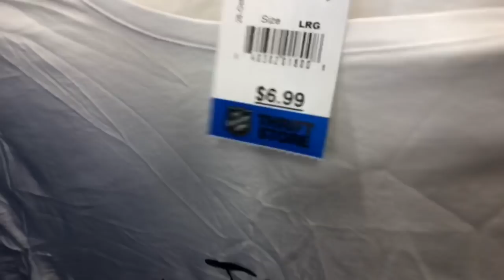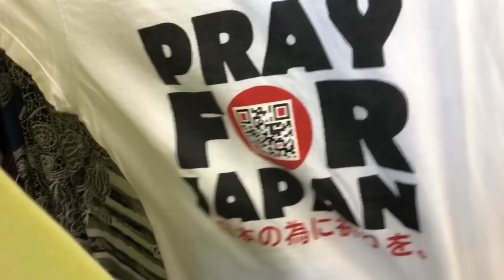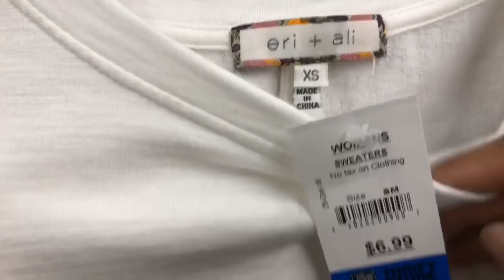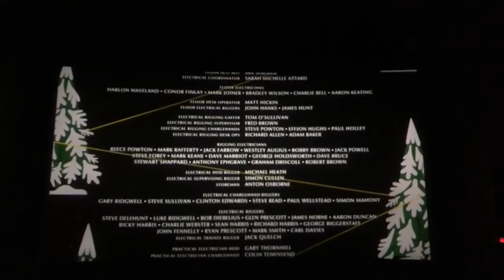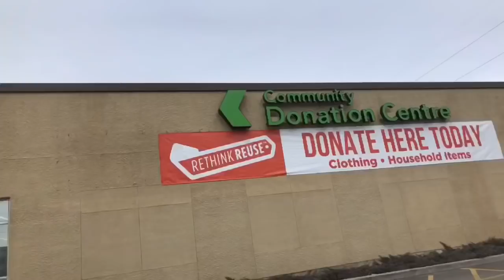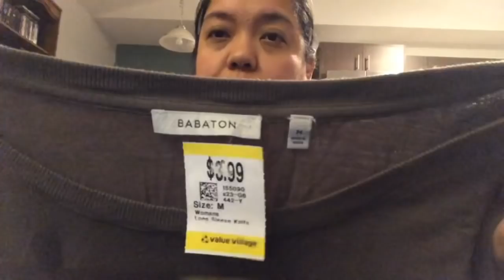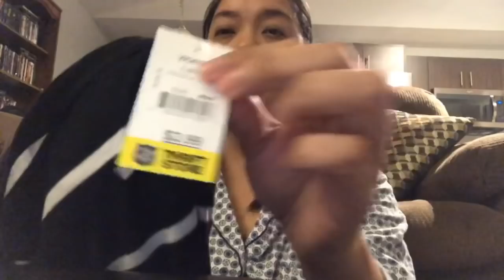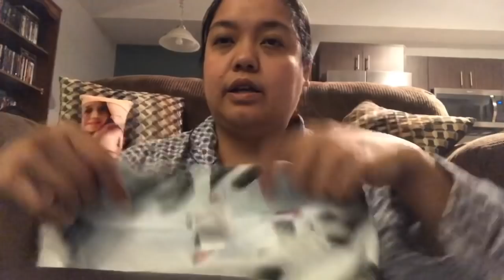LOTS OF THRIFTING | MOVIE DATE, BURBERRY, TIFFANY, ARITZIA, PINK , FREE PEOPLE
My New Pair of glasses: DBSN 62278 (C104) Tortoise